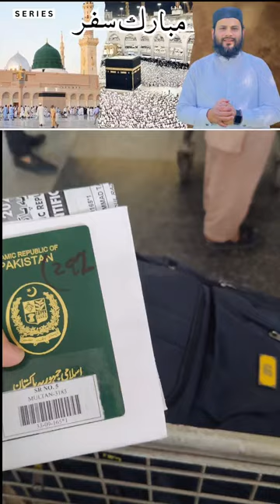Hajj Mubarak Safar Series | Episode 01